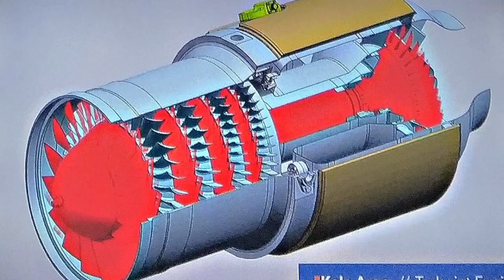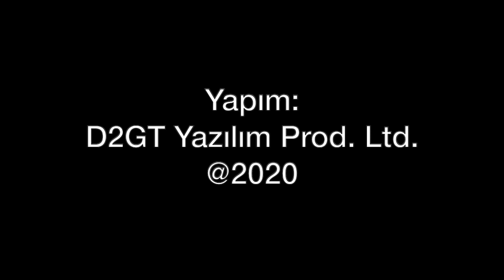Atmaca'nın yeni hedefi: TCG Işın Gemisi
Roketsan tarafından geliştirilen Atmaca füzesinin son testi gerçek bir gemi ile yapılacak. Atmaca'nın hedefi 3 yıl önce emekli olan kurtarma gemisi TCG Işın. 220 kilometre menzilli füzenin testi Sinop'ta gerçekleştirilecek.
Videomuzun müziği, değerli takipçimiz Selçuk Çelebi tarafından hazırlandı:
Kanalı  @Ambient Music Selcuk Celebi   Eserlerine ulaşmak için: